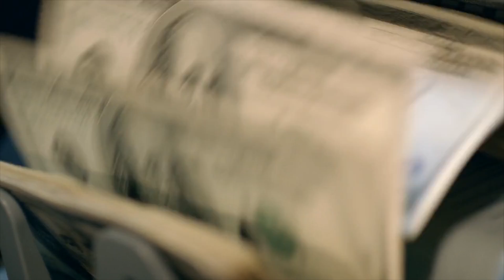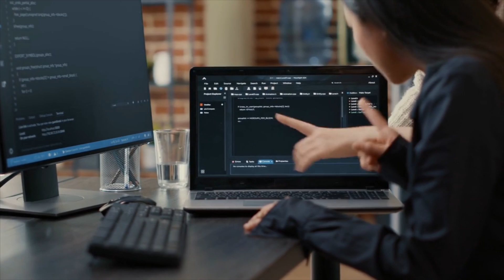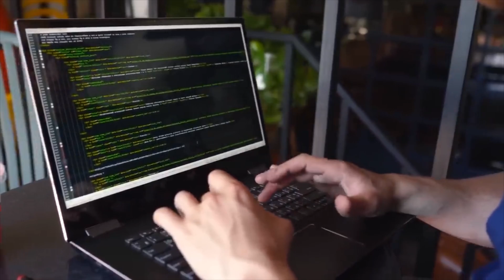NASTIEST FEMALE Humanoid Robots Ever Created By ELON MUSK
Welcome back to the "AI Evolves" channel. In this video, we will explore about Nastiest Female Humanoid robots ever created by Elon Musk. So Let's delve into the captivating Narrative of Tesla Bots and envision the transformative possibilities Elon Musk has set in motion.

Time Stamps
00:00 Intro
01:05 Liberating Humanity
02:25 Unveiling Optimus And The Femm Bot
03:44 The Pursuit Of Perfection
06:18 The Human Touch In Robotics
07:36 The Broader Impact On Tesla's Business
09:42 Outro

Elon Musk has revealed a groundbreaking initiative aimed at revolutionizing our interaction with technology through the creation of humanoid robots. Tesla Bots envisioned as liberators of humanity from mundane tasks, are designed not as replacements for humans but as indispensable allies to enhance human potential.

The unveiling of Optimus, a humanoid robot prototype from Tesla, showcased its versatility and hinted at a future where robots seamlessly integrate into daily life. Musk foresees a timeline of 5 to 10 years for Optimus to reach its zenith, to make it accessible to a broader spectrum of individuals at a cost of less than $20,000.

Tesla's foray into robotics, particularly with Optimus, symbolizes a seismic transformation in the way humanity interacts with technology, aiming to reshape the boundaries between artificial intelligence and human capability.

Join us on this enthralling journey into the universe of Tesla Bots, as Elon Musk reveals the groundbreaking humanoid robots that are poised to revolutionize our interaction with technology. Delve into the captivating narrative of Tesla Bots and envision the transformative possibilities that Musk has set in motion.

We hope you enjoyed this video. Make sure you click the "Like" button and share this video with your friends and others who might also be interested in learning more about the Nastiest Female Humanoid robots ever created by Elon Musk.

If you have any questions or feedback about this video topic, please comment in the comments section.

1. Ameca Robot's